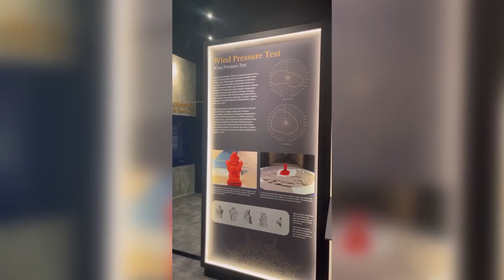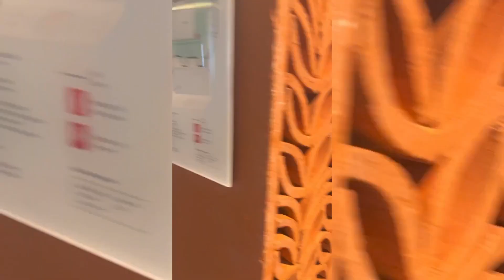Divya & Harshith Bali Trip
Divya & Harshith Bali Trip from 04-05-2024 to 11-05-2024